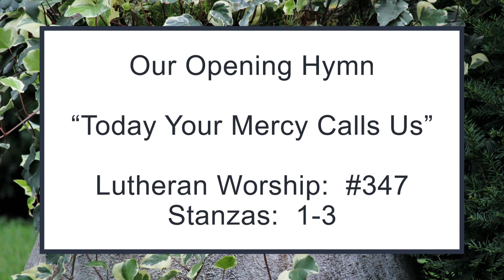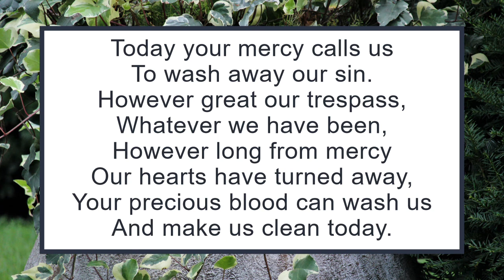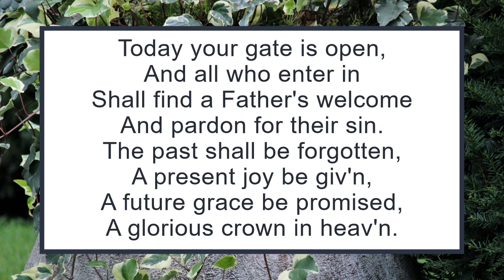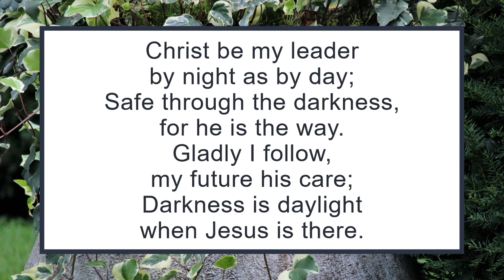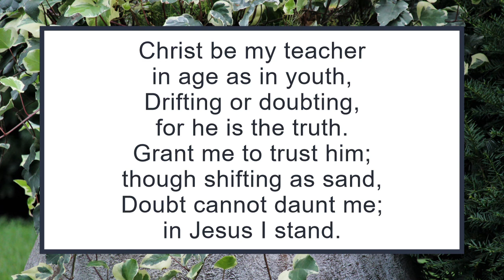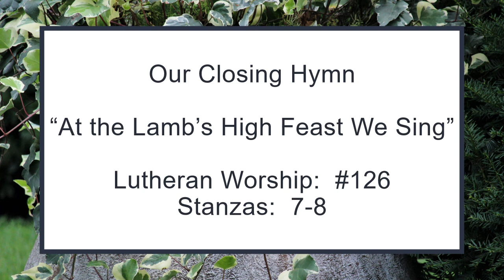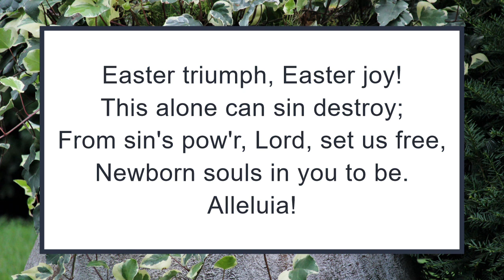02May2021 Fifth Sunday of Easter